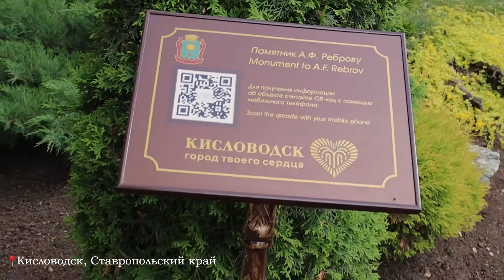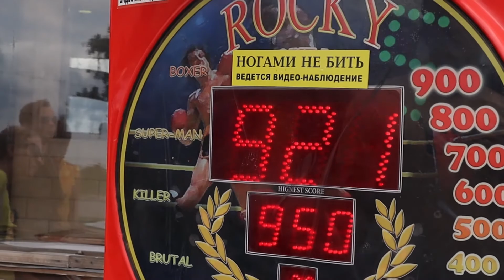КАВКАЗ глазами крымчан \/ avi gold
Приветствую вас на канале avi gold!

Обучаясь в Крыму на втором курсе специальности туризм, у нас есть возможность поехать на практику на Кавказ. В этом видео вы увидите, какой она может быть.

таймкоды:
00:00 - начало
00:09 - day 1 Симферополь, РК
00:32 - Тамань, Краснодарский край
00:49 - day 2 Пятигорск, СК
00:56 - Кисловодск, СК
01:24 - свободное время
01:34 - day 3 Пятигорск, СК
02:03 - Чёрная Речка, КБР
02:11 - Владикавказ, РСО-Алания
02:37 - day 4 Владикавказ, РСО-Алания
02:49 - Джейрахский р-н, РИ
02:59 - Магас, РИ
03:09 - day 5 Владикавказ, РСО-Алания
03:47 - Тырныауз, КБР
03:56 - day 6 Терскол, КБР
04:06 - Эльбрусский р-н, КБР
04:26 - свободное время
04:34 - day 7 Терскол, КБР
04:55 - day 8 Терскол, КБР
05:07 - Кишпек, КБР
05:16 - домой